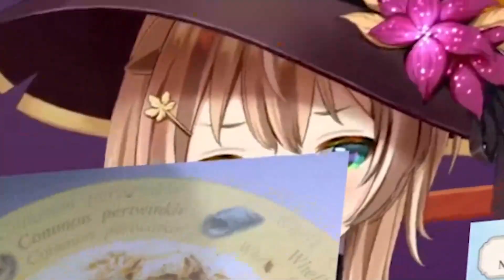ｆｕｃｋ ｙｏｕ ｇｕｙｓ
fricin heck

hey editor#69 here (jk, this channel only have 2 editors), college went hecking insane, short edit because im a lazy fuc

expect more from me if im not dead by the next week.